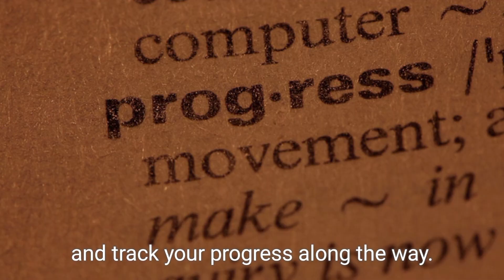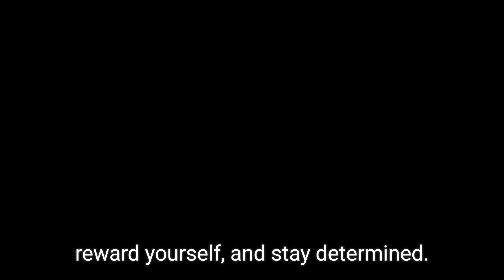🌍 How To Learn A New Language Easily 🌍 || AWE-TIPS 003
🌍 How To Learn A New Language Easily 🌍

Dreaming of becoming fluent in a new language but not sure where to start? In this video, we’ll share proven methods and practical tips to make learning a new language a fun and manageable experience. Whether you’re picking up a new language for travel, work, or personal enrichment, these strategies will help you accelerate your learning and stay motivated.

🔹 What You'll Discover:

Effective Learning Techniques: Methods to enhance your vocabulary and grammar skills quickly.
Daily Practice Tips: Simple ways to integrate language learning into your daily routine.
Useful Resources: Apps, websites, and materials that make learning engaging and efficient.
Language Immersion: How to create an immersive experience even if you’re not in a country where the language is spoken.
Overcoming Challenges: Tips for staying motivated and overcoming common hurdles.
Join us to unlock the secrets to mastering a new language with ease!

💬 Share your language learning journey in the comments: What languages are you learning or interested in? Share your tips and experiences with us!